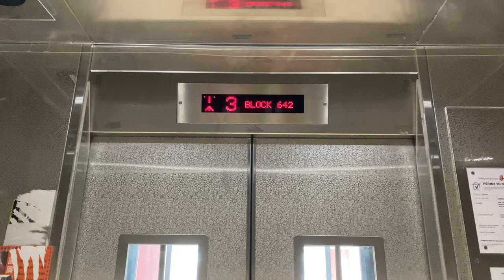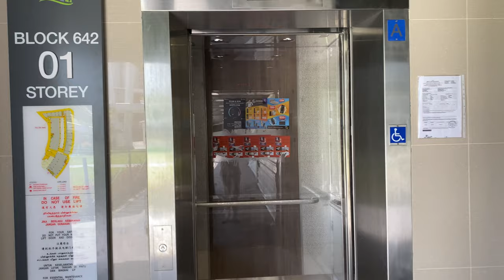IFE JOYMORE-7 MRL @ 642 SENJA CLOSE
Typical MSCP IFE going 5 floors. Do I need further elaboration?